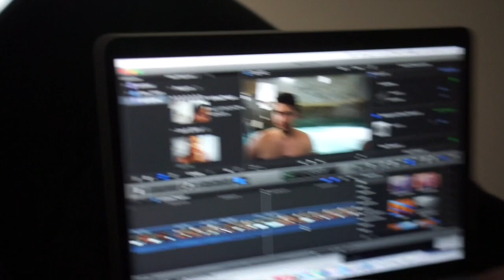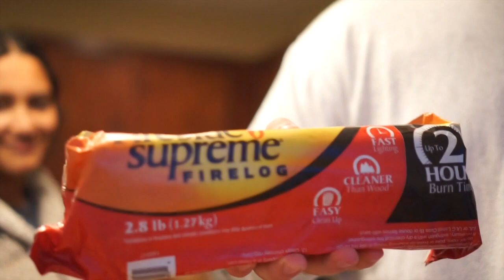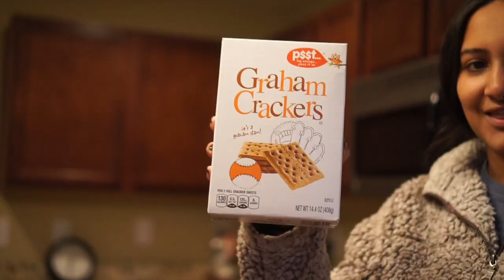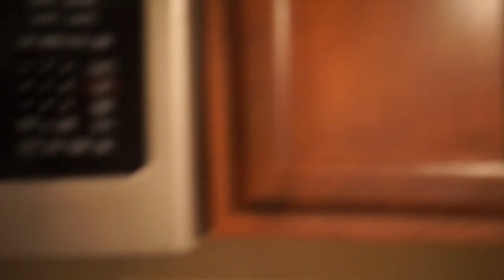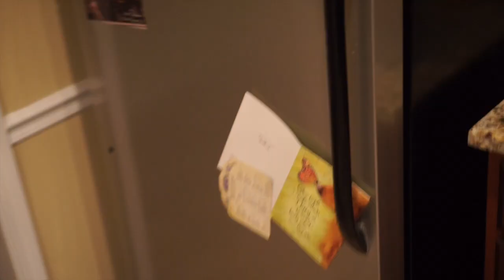COOK WITH US! | Vlogmas Day 13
We are not pro chefs but thought it'd be fun to show y'all how to make some easy steaks!

About Me!
Name: Sonali (Sun-all-e) aka sonarly, sona, nali
Age: 19
Ethnicity: Indian
College: University of Central Florida
Major: Radio/ Television
Sorority: Kappa Delta